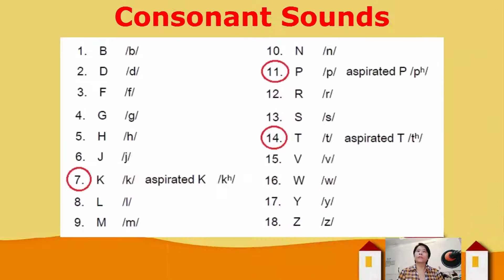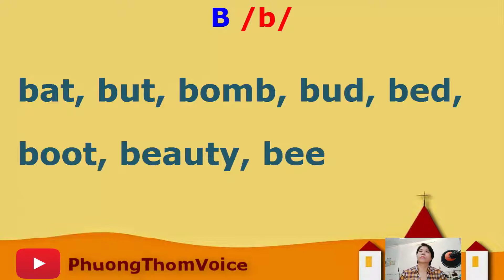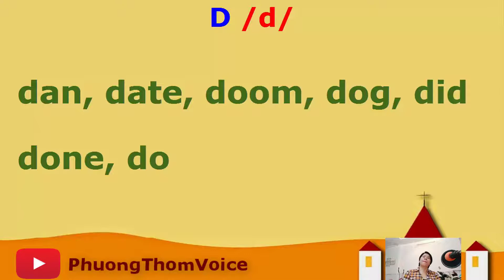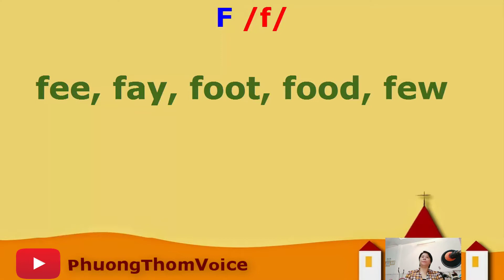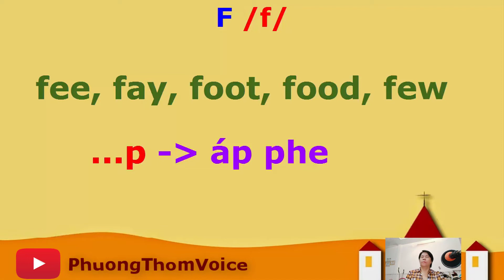Hatcat: English Pronunciation - Track 15. /b/ /d/ /f/ ✅ Tiếng Anh cho người Việt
Giáo trình Luyện Âm Tiếng Anh dành cho người Việt - English Pronunciation - Track 15. /b/  /d/  /f/
Giảng viên: Cô hatcat_trongsamac -  Giảng viên ngôn ngữ học tại Mỹ | Room: ESL on Paltalk
Biên tập video: PHƯƠNG THƠM
TiengAnhDanhChoNguoiViet, Luyện Âm Tiếng Anh dành cho người Việt
LuyenAmTiengAnhGiọngMy, Luyện Âm Tiếng Anh giọng Mỹ
TiengAnhDanhChoNguoiMatGoc, Tiếng Anh dành cho người mất gốc
PhatAmTiengAnhGiongMy, Phát âm tiếng Anh chuẩn giọng My